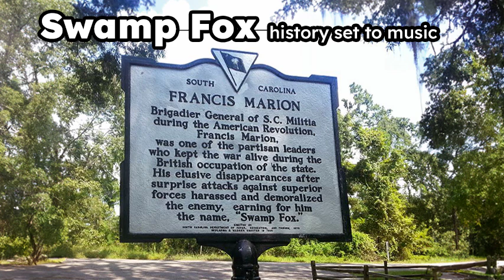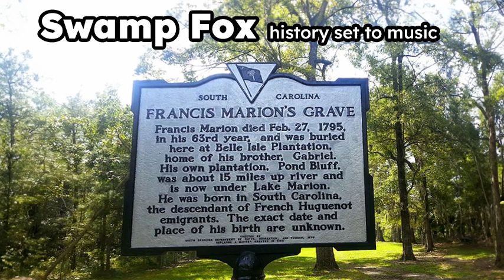Swamp Fox History Set to Music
Swamp Fox History Set to Music - American Historical Figures